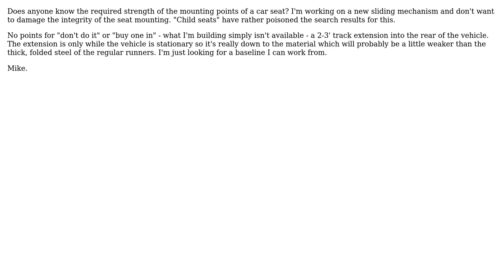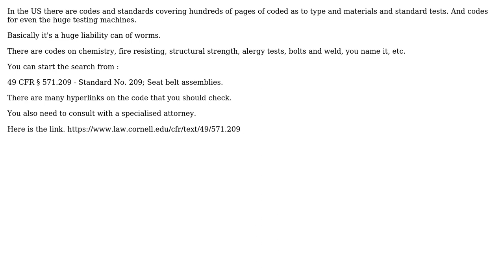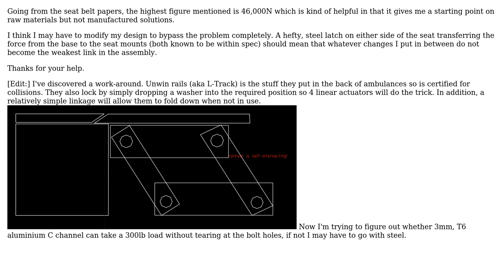Engineering: Car seats mounting requirements (2 Solutions!!)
Engineering: Car seats mounting requirements

With thanks & praise to God, and with thanks to the many people who have made this project possible! You are responsible for your own actions.